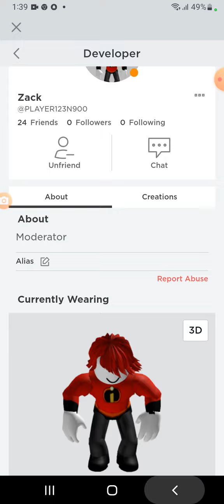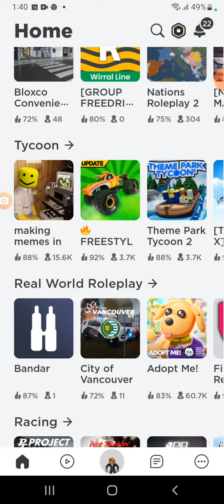MINI BUS HOW TO SPAWN BUS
UNTITLED GAME